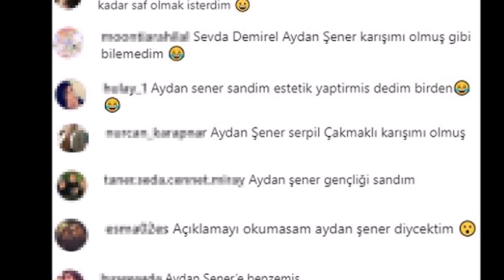Ebru Şahin, who changed her image, was compared to whom with her new image?